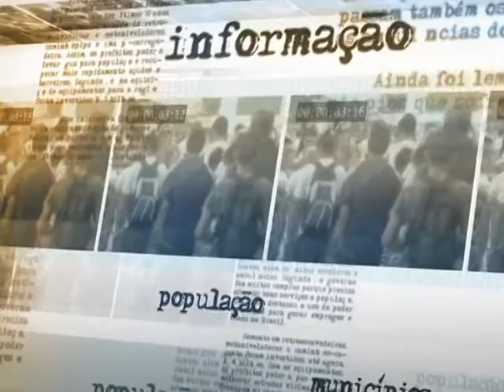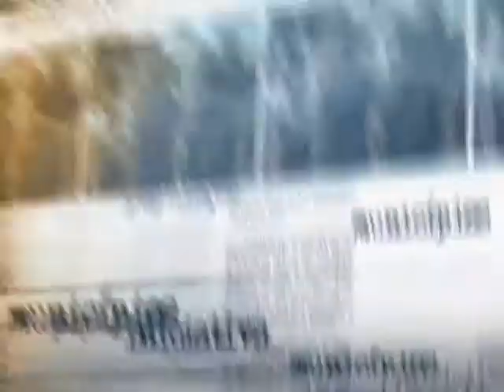Ministra Ideli Salvatti comenta reuniões com líderes da base aliada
DIRETO DA FONTE - 27.06.13: A ministra de Relações Institucionais, Ideli Salvatti, concedeu entrevista coletiva sobre as reuniões com as lideranças da base aliada na Câmara dos Deputados e do Senado Federal. Segundo Ideli, houve uma unidade entre os participantes para que ações concretas sejam realizadas para ouvir a população e melhorar os serviços públicos.